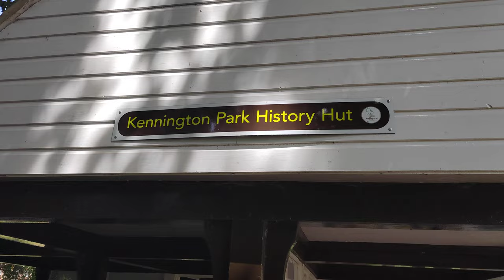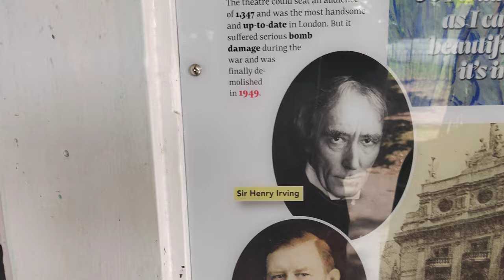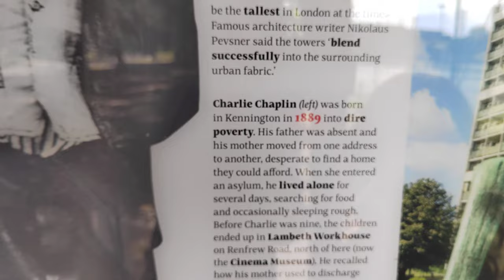reality TV : walk in the Kennington Park London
Kennington Park is large and attractive Victorian-era public park, with winding paths and numerous mature trees, helping create a graceful, historic yet peaceful atmosphere.

Originally called ‘Kennington Common’, it was a large open area of land where local people exercised ‘rights of common’ such as grazing livestock. It was also a gathering place for demonstrations, protests and speeches, because it was outside the jurisdiction and more stringent regulations of the City of London.